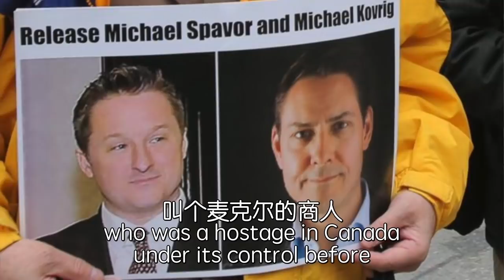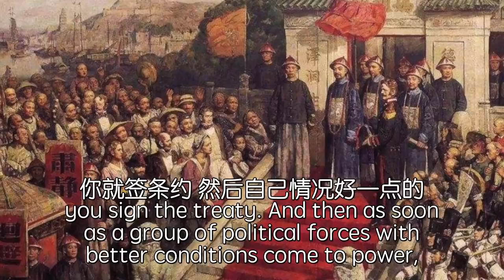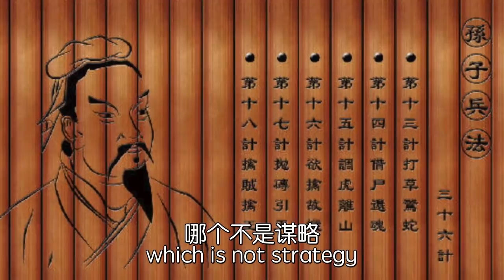25国50名外交官声援加拿大，对中共表示抗议。相同的场景，只变了个时间。2021.08.12NO883